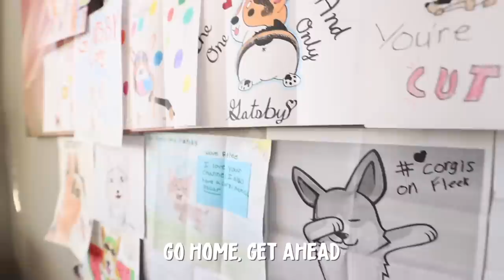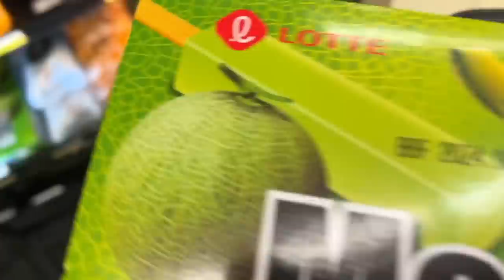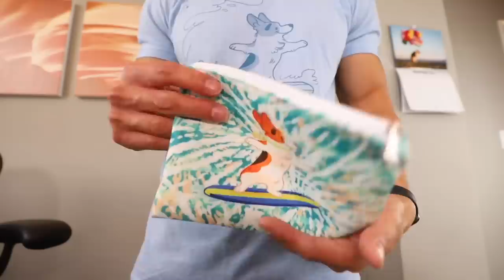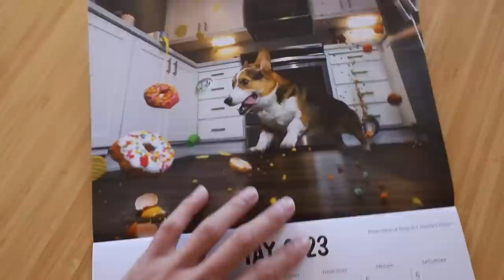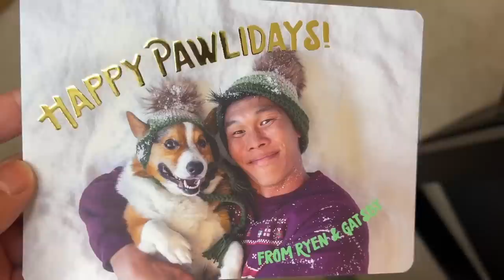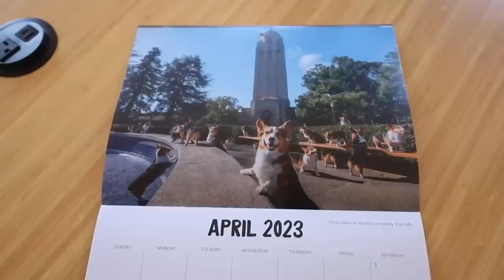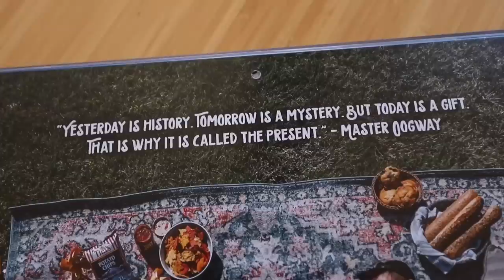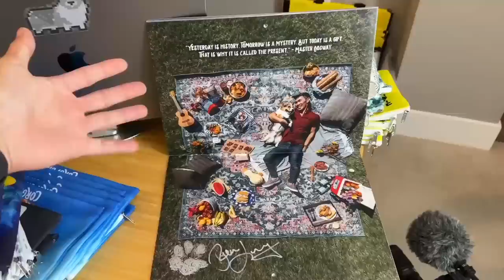News on My Corgi's Cancer || Life After College: Ep. 746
My Corgi's Health Update...

Send Us Mail:
VlogAfterCollege

- Corgi's Health Update & Nasal Cancer Diagnosis & treatment
- Corgi feeling better
- Alexa's Update
- Ukulele
- Saltwater Aquarium Update (new protein skimmer)
- New Air Dancer Tube Dude
- Asian Market (Mitsuwa) grocery Haul for Gatsby's dinner
- Christmas Merchandise & Calendar Cover Reveal
- Walking all the corgis on a long walk
- Eating Japanese Hot Pot Shabushabu for dinner with corgi (egg, Takana, beef, and ponzu sauce)
- Melona Ice Bar
- Shooting the 2023 Corgi Calendar Behind the Scenes with photographer Kohki Yamaguchi
- Pawtographed Calendar Reveal